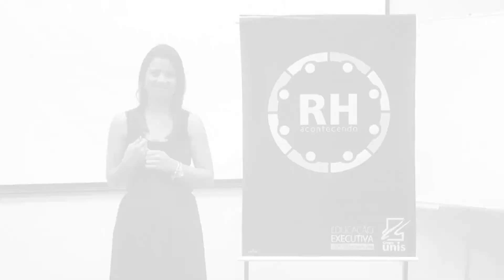RH Acontecendo Unis - 8º Reunião de 2018 - Painel de Ideias e Cenários do RH Sul Mineiro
No dia 20 de setembro foi realizado o oitavo encontro do grupo RH Acontecendo, uma iniciativa do Grupo Unis, que através da Unidade de Educação Corporativa, promove o intercâmbio de informações, troca de experiências, networking e benchmarking entre profissionais de Recursos Humanos (RH) que atuam na região do Sul de Minas Gerais.

No último encontro foi realizado o primeiro painel de ideias e cenários do RH sul mineiro, contando com presenças ilustres como: Profa. Edna Custódio (mediadora do painel), Michele Vasconcelos (Gerente de RH da Philips Walita- Varginha), Irlene Bittencourt (Gerente de RH da MGM Produtos Siderúrgicos Ltda. em Monsenhor Paulo), Cláudia Carvalho Oliveira (Gerente de RH da Ipanema Coffees em Alfenas), e Eliézer Ribeiro Barros (Gerente de Gente e Gestão da VetBR Saúde Animal em Perdões).

Os mais de 40 participantes aproveitaram o encontro para exporem um pouco do que vivem no dia da gestão de RH na região sul mineira dentro do seu segmento, trazendo cases e desafios enfrentados, além da expectativa para 2019.